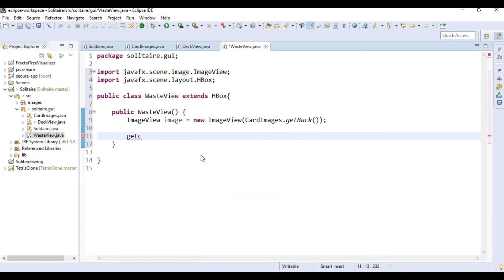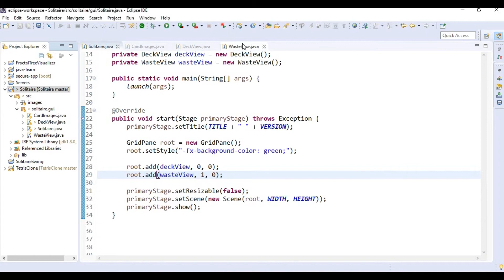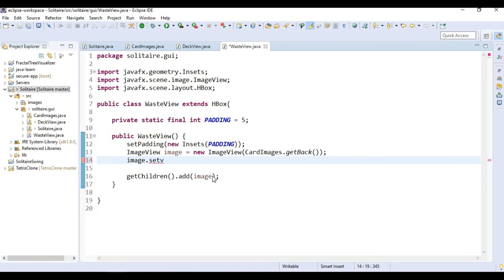Java Solitaire 4 Waste View